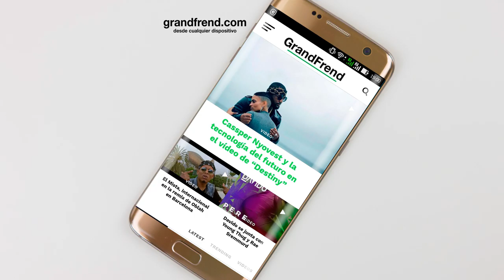Macho Game - Gratitud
Macho Game interpretando "Gratitud" del EP "Gratitud". 2018